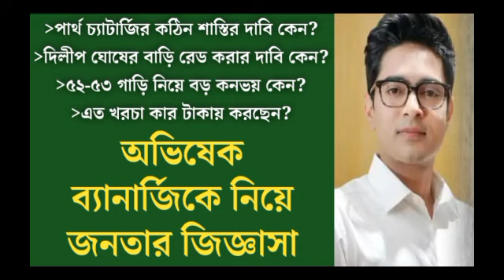Abhishek Banerjee: পার্থ চট্টোপাধ্যায়ের বিরুদ্ধে কঠিন ব্যবস্থা নেওয়া উচিত।